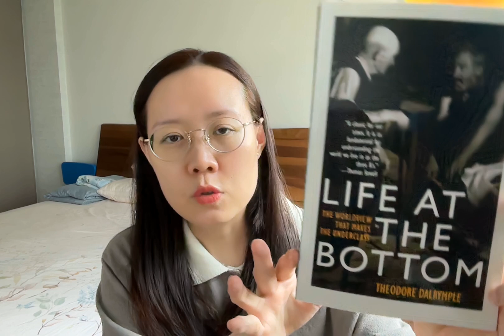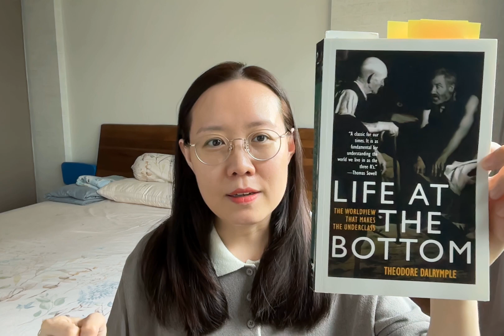Today's Book - Life At The Bottom by Theodore Dalrymple